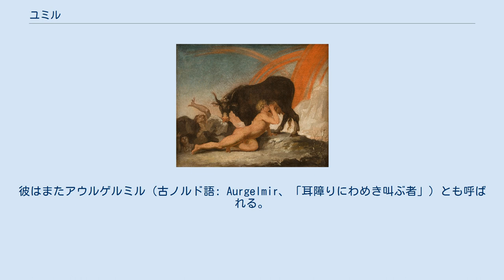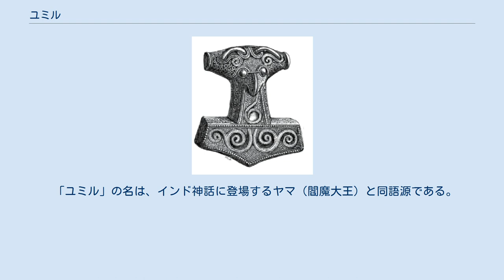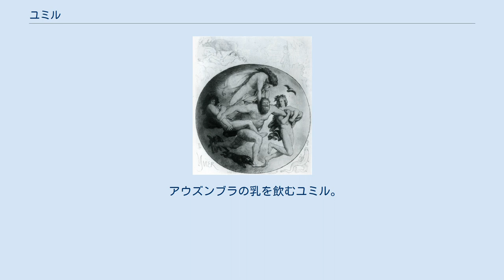ユミル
オーディン・ヴィリ・ヴェーによるユミルの殺害（ローランス・フレーリク画） ユミル（古ノルド語: Ymir）とは北欧神話『スノッリのエッダ』に出てくる原初の巨人。
彼はまたアウルゲルミル（古ノルド語: Aurgelmir、「耳障りにわめき叫ぶ者」）とも呼ばれる。
なお「Ymir」の日本語表記には、他に、ユーミル、ユミール、イミルなどがある。
 『スノッリのエッダ』第一部『ギュルヴィたぶらかし』の語るところでは、ユミルはギンヌンガガプの、ムスペルヘイムの熱とニヴルヘイムの寒気がまじわったところで生まれ、原初の牛アウズンブラの乳を飲んでいた。
 ユミルの身体の各所から何人もの巨人が産み出された。
その中には頭が複数ある奇怪な姿の巨人もいたとされている。
 あるとき、最初に生まれた神ブーリの息子ボル（ブル）が、ユミルの一族である霜の巨人ボルソルンの娘ベストラと結婚し、オーディン、ヴィリ、ヴェーの三神が生まれた。
巨人達は非常に乱暴で神々と常に対立していたが、巨人の王となっていたユミルはこの三神に倒された。
 この時、ユミルから流れ出た血により、ベルゲルミルとその妻以外の巨人は死んでしまった。
 三神はユミルを解体し、血から海や川を、身体から大地を、骨から山を、歯と骨から岩石を、髪の毛から草花を、睫毛からミズガルズを囲う防壁を、頭蓋骨から天を造り、ノルズリ、スズリ、アウストリ、ヴェストリに支えさせ、脳髄から雲を造り、残りの腐った体に湧いた蛆に人型と知性を与えて妖精に変えた。
 「ユミル」の名は、インド神話に登場するヤマ（閻魔大王）と同語源である。
H.R.エリス・ディヴィッドソンはその上で、彼の名を「混成物」「両性具有」と理解することができ、1人で男性と女性を生み出し得る存在と考えることができ、さらには人間と巨人の始祖ともみることができるとしている。
 アウズンブラの乳を飲むユミル。
（Nikolaj Abraham Abildgaard画。1790年）